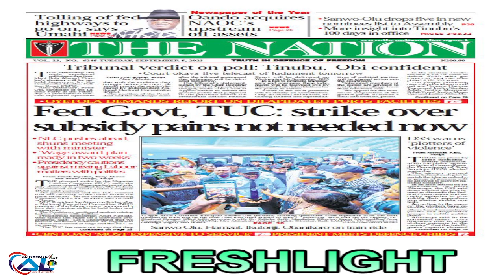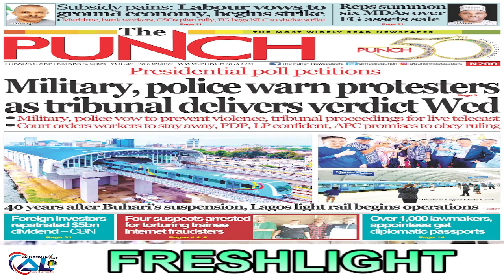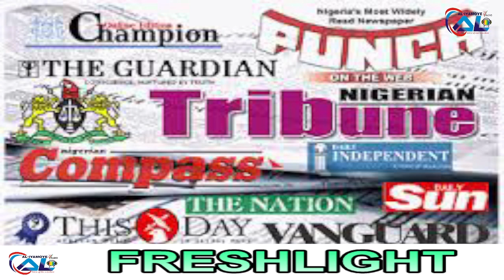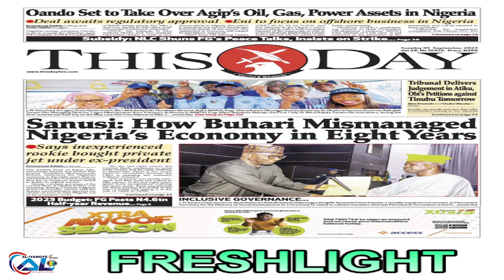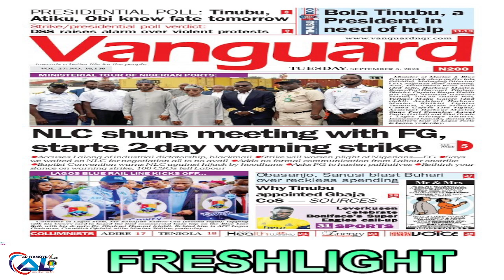NEWSPAPER REVIEW WITH MODUPE AKINYOSOYE. *FRESHLIGHT* (05/09/2023)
FRESHLIGHT